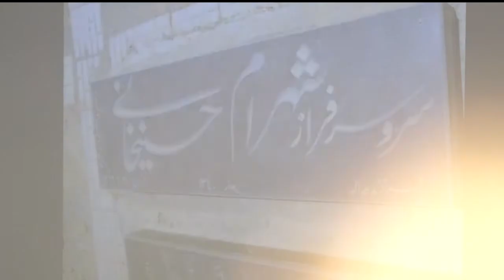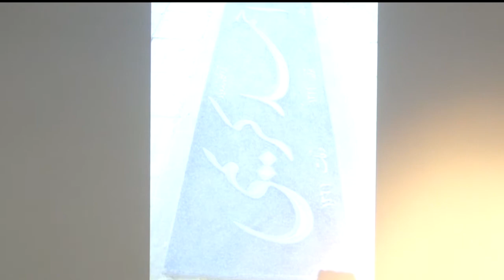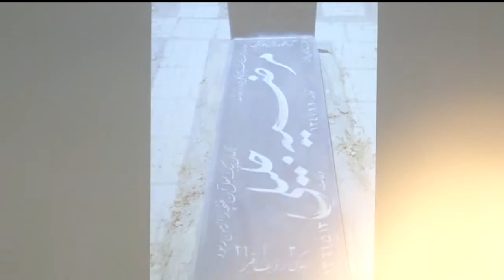احسان حقیقی - یاد یاران - هفتمین گردهمایی سراسری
احسان حقیقی - یاد یاران - گزارشی از جانفشانان دهه شصت در کرمانشاه - هفتمین گردهمایی سراسری در باره کشتار زندانیان سیاسی در ایران - آلمان - هانوفر - 2017